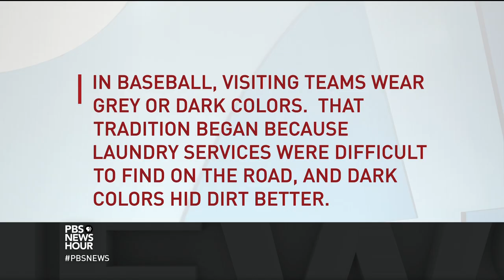Baseball's star rookies specialize in the art of the home run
Halfway through a compelling year for professional baseball, several of the game’s best players are in Miami for the All-Star Game, starting with Monday’s Home Run Derby. Jeffrey Brown speaks with Tom Verducci of Sports Illustrated about what to expect from the annual home-run hitting contest.